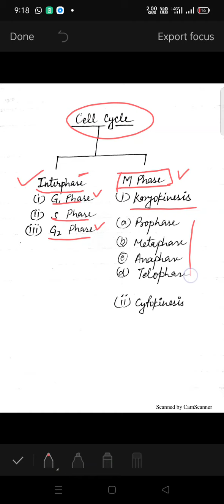Cell Cycle | Cell Division